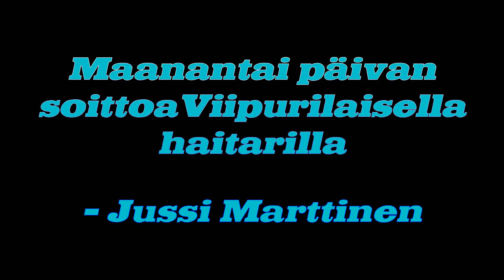Maanantai päivän soittoa Viipurilaisella, Monday day playing 78 years old accordion.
Accordionist:Jussi Marttinen
Video Made by Jorma Kivilahti
International, Finnish, Russian, European and American music. Played with accordion
Vanhaa yleismaailmallista musiikkia. Harmonikalla soitettuna.
Старый финский, русский , европейский и американский музыкой. Играя за аккордеона